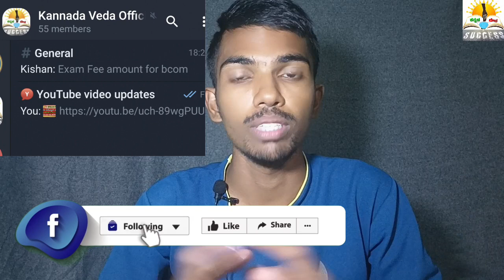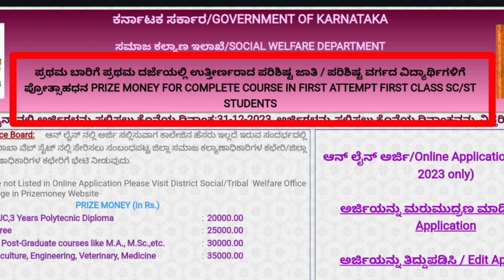ಈ ವಿದ್ಯಾರ್ಥಿಗಳಿಗೆ 35000₹ ಪ್ರೈಜ್ ಮನಿಗೆ ಅರ್ಜಿ 2023 | PUC, Degree, PG, Engineering Prize Money Upto 35K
Kannada Veda Official Telegram Channels Links :
(1 to 9th, SSLC, PUC, Degree Students Link ):